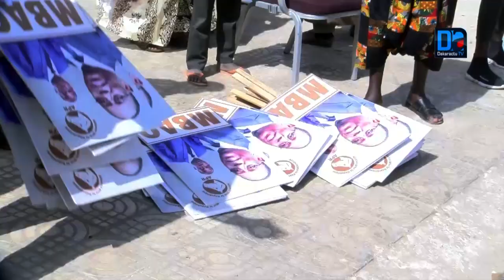MBAO: " Macky SALL est dans le coeur des Sénégalais..." Abdou k. SALL